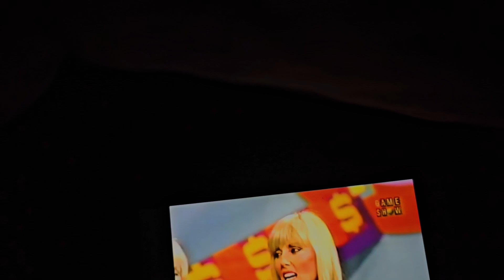September 13, 2024